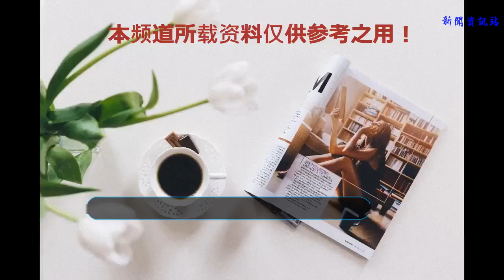海賊王：山治表現太差，尾田強行加了四個伏筆，最后一招吊打黃猿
山治自兩年后歸來，表現一直不佳，進入新世界后頻頻被人打斷腿，萬國篇章中更是淪為了打醬油角色，戰力上并沒有多大可觀的提升。但其實，蟄伏的越深，將來反彈的將會更厲害，別看現在山治表現不佳，尾田早已為山治埋下了四個致命的秘密殺招。

見聞色霸氣：
自從兩年后歸來，草帽海賊團三大戰力都修習了霸氣，路飛被稱為是最強霸王色霸氣，索隆被稱為最強武裝色霸氣，而山治則被稱為最強見聞色霸氣。當然，山治究竟是不是最強之稱尚可兩說但他目前的表現來看，見聞色還是很強大的。在四皇大媽茶會的婚禮上，大媽海賊團設計殺害山治，引發動亂，最強皇副卡塔庫栗把糖豆射向山治，卻在山治強大的見聞色感知力下躲開了，難道卡塔庫栗沒有預知到山治會躲開這一個未來？足以證明山治的見聞色還是十分之強大的。

變身器：
在萬國篇結束后，文斯莫克家族塞給了山治一個變身器，縱觀萬國篇章中，山治的表現確實差強人意，沒有能夠給人眼前一亮的感覺。對此，似乎尾田也覺得山治這樣戰力確實上不了臺面，故此給了山治一個變身器。文斯莫克家族的科技戰力也是十分強大的，山治或許是伽治血統因子改造下最成功的人，再配上變身器，說不定能夠爆發出無與倫比的能力。既然尾田給了山治變身器，那么后期自然是會使用的。

速度：
如果將來草帽海賊團與海軍對上，有可能的戰力排布就是路飛VS赤犬，索隆VS藤虎，甚平VS綠牛，而山治VS黃猿。山治是極有可能對上黃猿的。但黃猿是閃閃果實能力者，速度見長，跟黃猿戰斗起碼速度得跟得上。山治就是腳力見長，踢技為王，腿部發達自然速度就跟得上了。如果說蕾玖是劇毒粉，伊治是火花紅，尼治是電擊藍，勇治是絞盤綠，那么山治極有可能是閃光黃，是速度見長的黃色變身器。

死亡媚眼：
死亡媚眼可是人妖王伊萬科夫的必殺絕招，是通過高速眨眼產生的爆炸風，威力極大。當然，這不是惡魔果實能力，那么山治也是極有可能學習了死亡媚眼，估計山治隱藏的那只眼睛就是伏筆。死亡媚眼的威力可是連大將都不敢硬抗的，如果山治學了這個技能的話，足夠有能力吊打黃猿了，畢竟伊萬科夫這一招可是能夠把赤犬都炸散成元素化的巖漿。目前山治把那一只眼睛遮了起來，神秘至極，或許揭開的時候就是吊打黃猿之時。